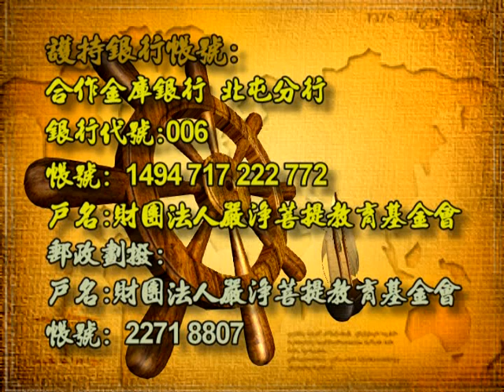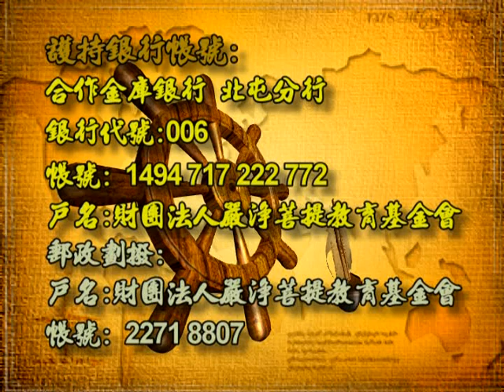深入經藏 行願系列一 藥師如來十二大願 印可法師 主講 光碟3-9 財團法人嚴淨菩提教育基金會 製作發行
護持銀行帳戶:
銀行代號: 006
戶名: 財團法人嚴淨菩提教育基金會
帳號: 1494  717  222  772

地址︰基隆市七堵區南興路148號

300新竹市北區北大路346號13F之1